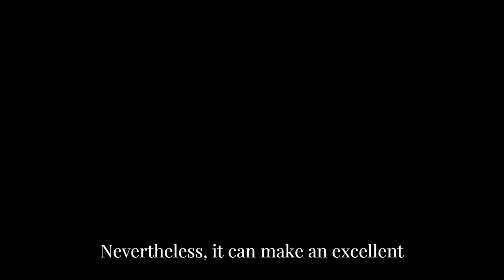Teaching Your Dog to Swim Made Easy: Tips and Tricks for a Fun and Safe Experience!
Are you a dog lover looking to take your furry companion on a swim? Teaching your dog to swim can be a fun and rewarding experience for both you and your pooch. However, it's important to approach it with the right mindset and techniques to ensure their safety in the water. In this video, we provide you with tips and tricks for a fun and safe experience as you teach your dog to swim. We cover everything from getting your dog comfortable in the water to teaching them the basic strokes. So, join us for an enjoyable adventure as we navigate this exciting experience with your furry friend.
Our videos cover a wide range of topics from fascinating animal behavior and scientific discoveries, to fun and heartwarming animal videos.